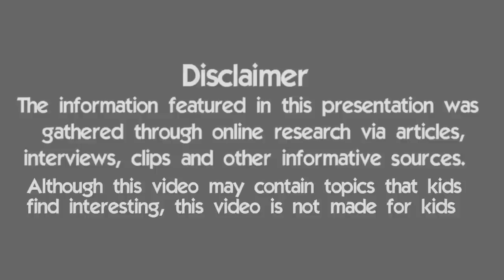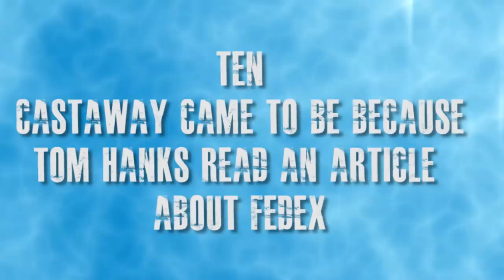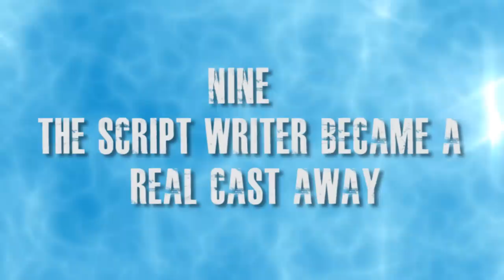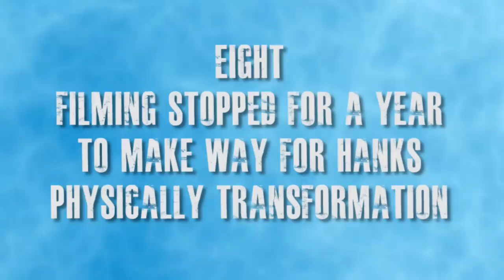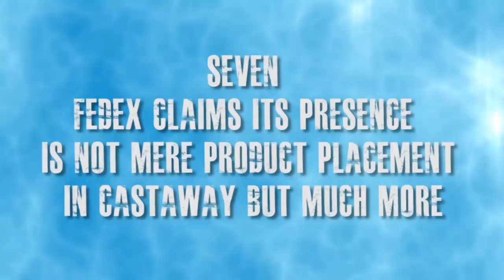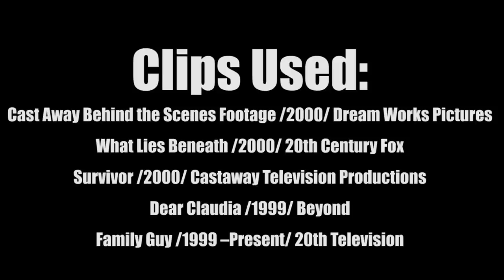10 Things You Didn't Know About CastAway